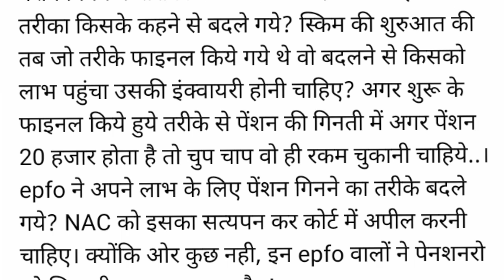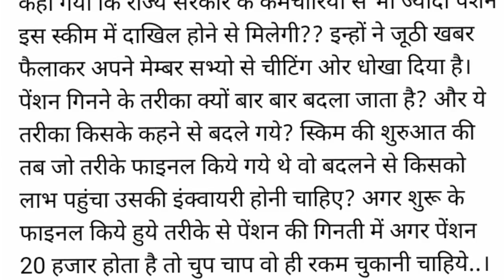क्या सच में पेंशनर्स को मिलेगा 20 हजार पेंशन राशि । eps 95 पेंशनर्स को होली का तोहफा मिलेगा या नही ।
eps-95 pension latest news today | eps95 letest update today | eps95 pension news 20 February 23
In this topic:
pension fund
7th Central pay commission
dearness allowance
epfo_pension_news_today pensionNews
eps-95
epf latest news today
 meeting with Hon'ble Prime Minister which was concluded on February 2023
eps95pensioncalculation 2023
employee pension scheme
pension calculation
pay matrix
eps 95
eps 95 latest news 2023
eps95 news
epfo pension increase
pension yojna
family pension
pension news
pension scheme
EPS 95
EPS-95
EPFO
EPF
Pf HINDI
UAN
KYC NEWS
pension
Pensioners
Commutatio
Pension
Commutatio
caculation
pension calculatio
EPF aankde
EPS95
Eps95
EPFO today
EPFO
epfo_pension_news_today pension News
eps-95
20february2023 News
 Prime Minister which was concluded on February 2023
day_minimum_pension_7500
eps95pensioncalculation 2023
employee pension scheme
pension calculation